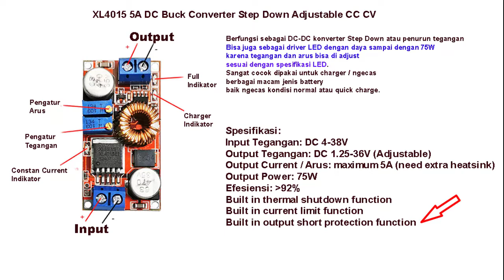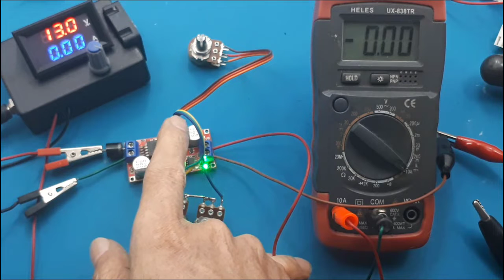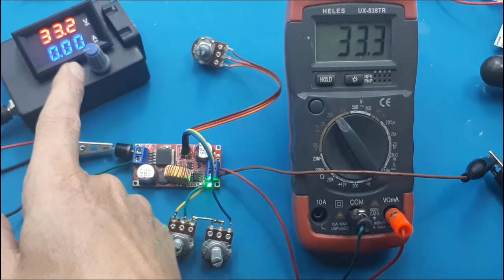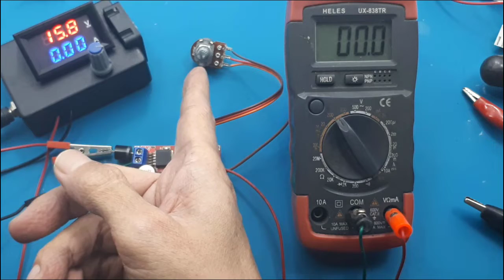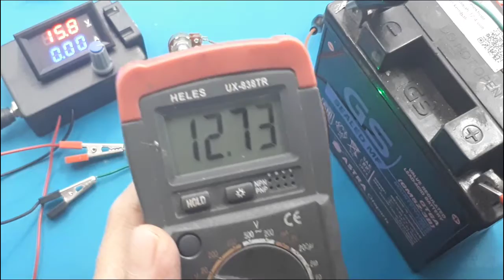Charger semua jenis Baterai XL4015 CCCV 1.25-36VDC 5A┃Power supply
Charger semua jenis Baterai XL4015  CCCV 1.25-36VDC 5A
xl4015 circuit diagram XL4015 5A CC CV DC-DC STEP DOWN CONVERTER
Link pembelian :
1. XL4015 5A with CC CV Current Control Adjustable DC Volt Step Down/ step down / step down 5A
2. Modul XL4015 Step Down DC-DC 5A CC VC Baterai Charger Lithium Module
3. XL4015 5A with CC CV Current Control Adjustable DC Volt Step Down Red
4.  Modul XL4015 Step Down DC-DC 5A CC CV Baterai ChargerlpmmkLithium Module

Video ini menjelaskan bahwa modul step down XL4015 dapat digunakan sebagai charger, untuk jenis baterai apa saja.

Charger semua jenis Baterai XL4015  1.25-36VDC 5A Ide Kreatif Elektronik DIY power supply
Video ini mentest modul XL4015 5A mencharger baterai lipo dan aki 12V.
Modul ini dapat mencharger semua type baterai recharger mulai dari tegangan 1,5V sampai 32V.

5A 180KHz 36V Buck DC to DC Converter XL4015
Features
n Wide 8V to 36V Input Voltage Range
n Output Adjustable from 1.25V to 32V
n Maximum Duty Cycle 100%
n Minimum Drop Out 0.3V
n Fixed 180KHz Switching Frequency
n 5A Constant Output Current Capability
n Internal Optimize Power MOSFET
n High efficiency up to 96%
n Excellent line and load regulation
n Built in thermal shutdown function
n Built in current limit function
n Built in output short protection function
General Description
The XL4015 is a 180 KHz fixed frequency
PWM buck (step-down) DC/DC converter,
capable of driving a 5A load with high
efficiency, low ripple and excellent line and
load regulation. Requiring a minimum
number of external components, the regulator
is simple to use and include internal
frequency compensation and a
fixed-frequency oscillator.
The PWM control circuit is able to adjust the
duty ratio linearly from 0 to 100%. An over
current protection function is built inside.
When short protection function happens, the
operation frequency will be reduced from
180KHz to 48KHz. An internal compensation
block is built in to minimize external
component count.

Applications
n LCD Monitor and LCD TV
n Portable instrument power supply
n Telecom / Networking Equipment

00:00 Radal05
00:12 Modul step down XL4015 CCCV
01:40 fungsi ptensiometer dipasang seri
02:25 Tujuan pemasangan dioda blocking
03:19 cara melepas potensiometer multi turn
04:30 Spesifikasi modul XL4015
06:00 Test mencharger